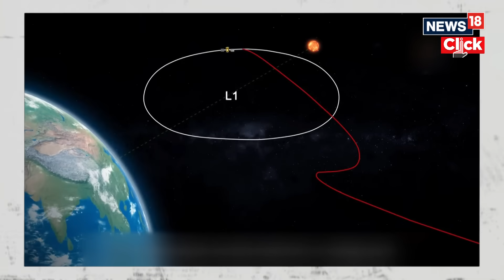Aditya-L1 Is At Right Place, Will Help Entire World And Not Just India: ISRO Chief | English News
India has achieved another major space milestone by precisely placing Aditya-L1, the country's first space-based solar observatory to study the Sun, in the intended orbit. Aditya-L1's home is a halo orbit around the Sun-Earth Lagrange Point 1 (L1), a special strategic and vantage point in space that will offer the spacecraft an uninterrupted view of the Sun for the entirety of its mission duration, which is five years, and will also allow the space vehicle to conserve energy by saving fuel.

However, the Indian Space Research Organisation (ISRO) had to make some trajectory corrections to precisely place Aditya-L1 in the final destination, the space agency's chief S Somanath has said.

n18oc_india